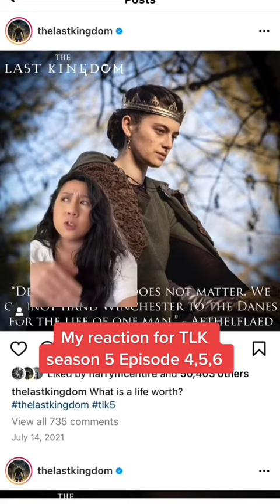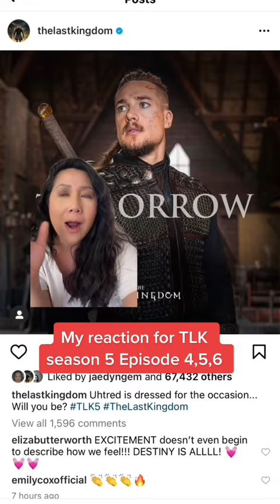Reactions The Last Kingdom Season 5 Episode 4,5,6 Spoiler Alert